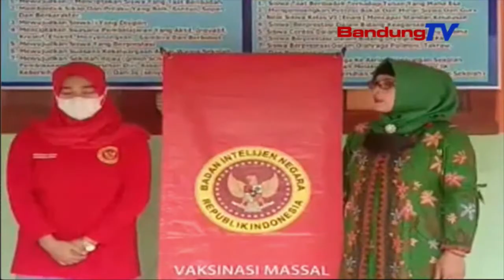Dua Poe, Bin Daerah Jabar Nyorang Vaksinasi 18.357 Warga Jabar | TP | BANDUNGTV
TP | BANDUNGTV  | IWAN M RIDWAN | Badan Intelejen Negara Daerah Jawa Barat Mayeng Ngahangkuetkeun Vaksinasi Ka Masarakat.  Kiwari,  Jero Dua Poe Bin Daerah Jawa Barat Ngalakonan Vaksinasi Reana Dalapan Belas Rebu Tilu Ratus Lima Puluh Tujuh Dosis Di 13 Wewengkon Di Jawa Barat.  Eta Vaksinasi Teh Dilakonan Pikeun Siswa Umur Genep Tepi Ka Sabelas Taun Jeung Masarakat Umum.